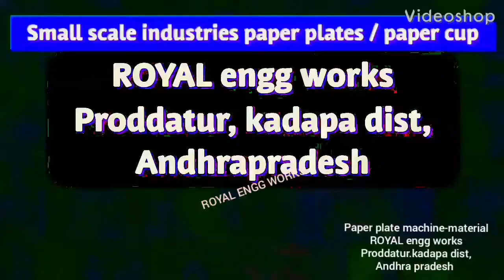How start small scale industries models of Latest best New paper plate making machine at home telugu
For
PRODDATUR
YSR (KADAPA) DISTRICT
ANDHRA PRADESH
INDIA

2020 SMALL SCALE INDUSTRIES/INDUSTRY BUSINESS/FACTORY/COMPANY/IDEAS/PLAN/DETAILS/INFORMATION IN TELUGU,

2020 SMALL SCALE INDUSTRIES/INDUSTRY BUSINESS/FACTORY/COMPANY/IDEAS/PLAN/DETAILS/INFORMATION IN TELUGU,

2020,SMALL SCALE,INDUSTRIES,INDUSTRY,BUSINESS,FACTORY,COMPANY,IDEAS,PLAN,DETAILS,INFORMATION,TELUGU,